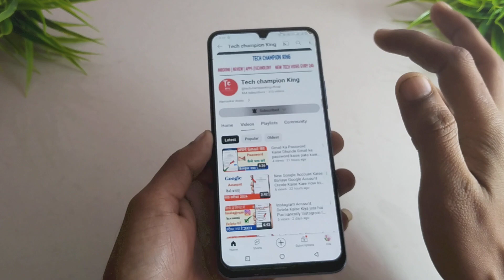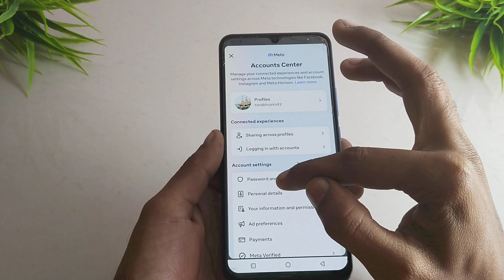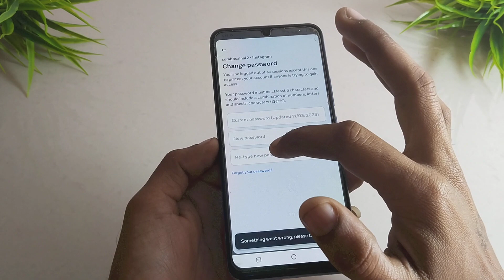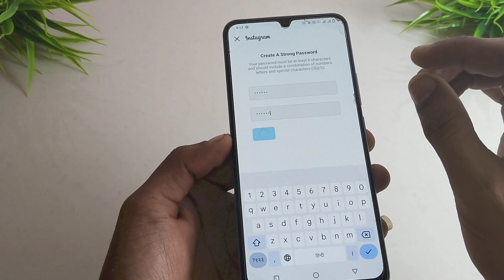Instagram Ka Password Kaise Change Kare 2024 How to Change Instagram Password New Update 2024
Instagram Password Kaise Dhunde
Instagram account ka password kaise change kare
Instagram account ka password kaise Dhunde
Instagram Password pata karne ka tarika